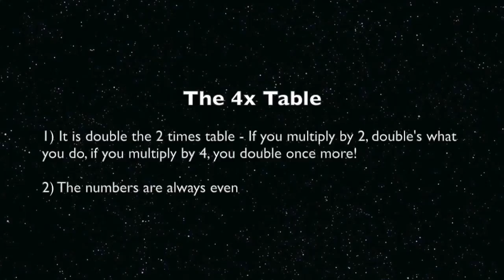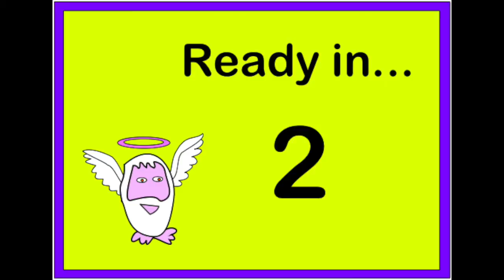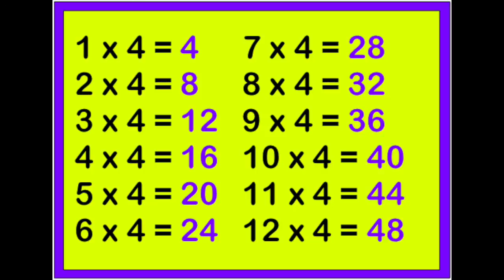4 Times Table Chant - Adam Up Maths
The Number Crunchers chant the 4 times table.